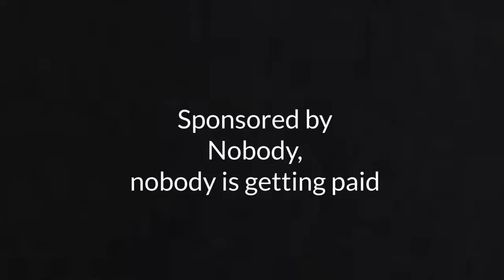GF - Courage, A Stan Bros Comic PART 1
My good friend kindly asked me to do this comic after I begged our friend group to give me a project. I hope y'all like it!